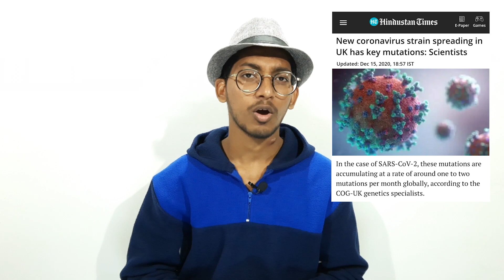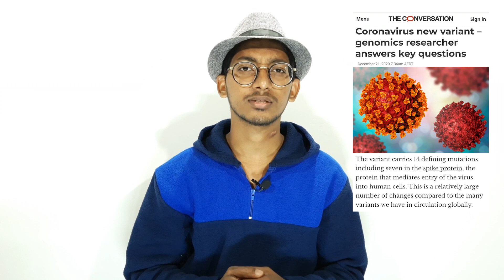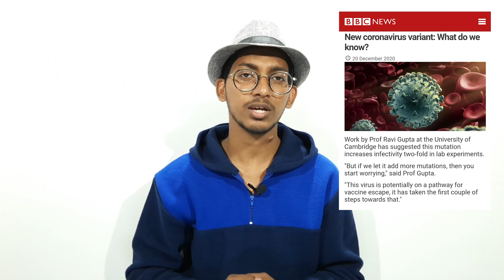New Strain of Coronavirus | Dangerous Mutation? | Covid 2.0 | Will Vaccines Work? AsadXplains | Asad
Gears I use to Shoot and Edit my videos:

Tripod Mount Mobile
For Recording Videos

A new strain of COVID-19 has been discovered in the UK. This has led to many countries banning the flights from UK to their countries including France, Germany, India, Belgium. Boris Johnson has declared a lockdown in Britain. It is said to be 70% more transmissible. But is it really that dangerous? And will the vaccine be effective? I explain all these questions in this video.

Markers
0:00 Introduction
1:27 What is Mutation?
3:17 Mutation in Coronavirus
4:39 Is it more dangerous?
5:20 Will vaccines work?

(Video shot on 26th December)

MIXING & MASTERING
by Iqbal Rashid

More Videos by AsadXplains